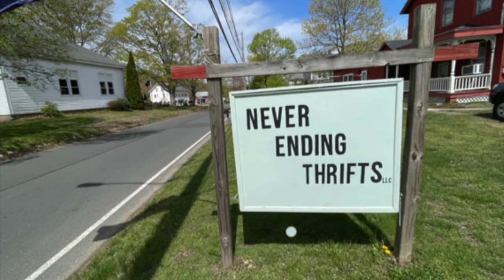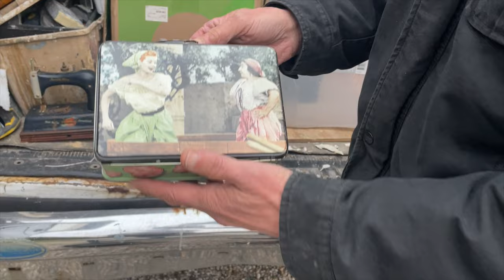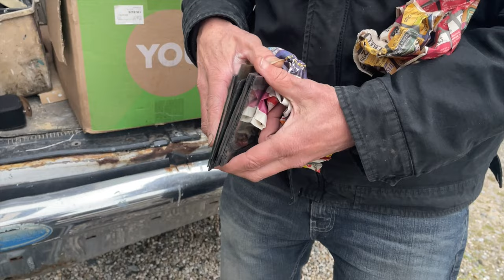What I Bought At An Estate Sale Preview Ep. 2 | Estate Sale For Resale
On this episode, mika went back to the estate sale preview and purchased more items.

Follow us everywhere @neverendingthrifts